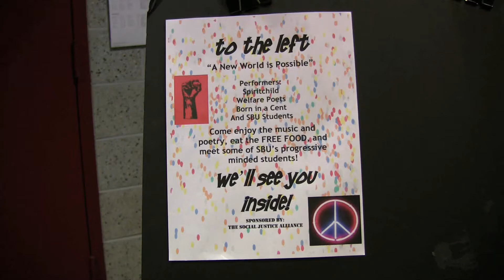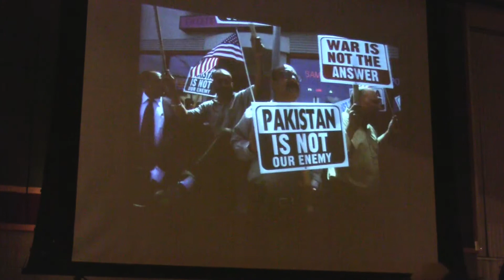SJA Party for Political Awareness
On April 7th, the Social Justice Alliance at Stony Brook University held an open mic and hip-hop concert, called "To The Left", for political awareness. The club held the event for people to network with other students and to provide an open forum for these politically inspired musicians to perform.